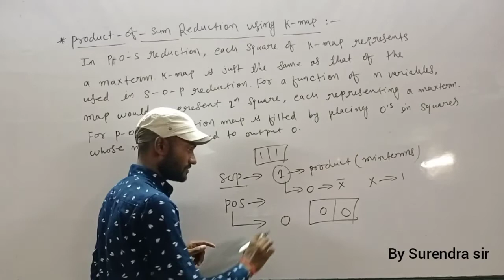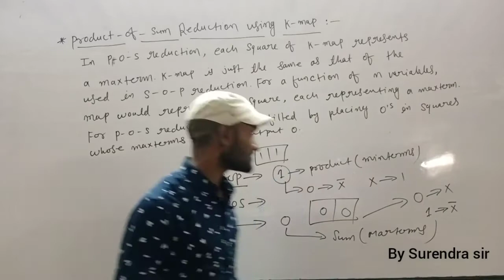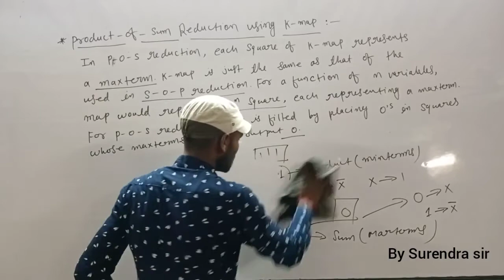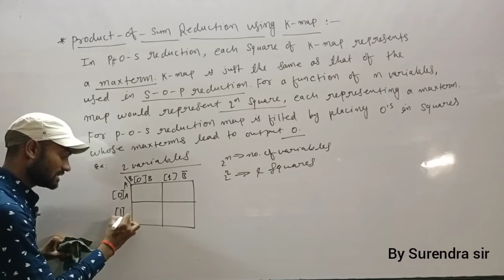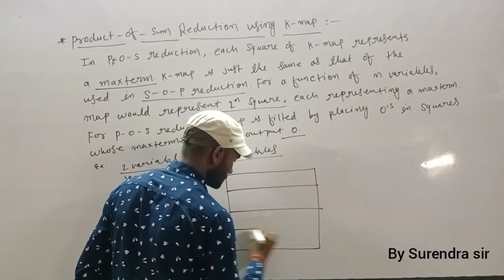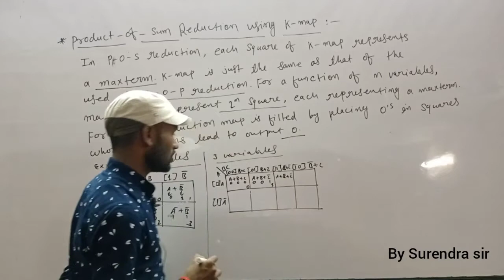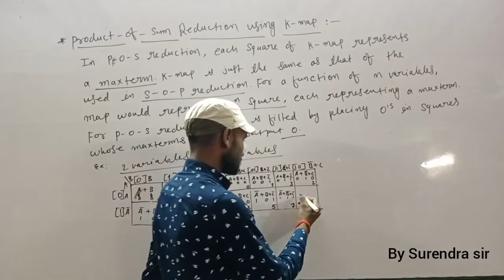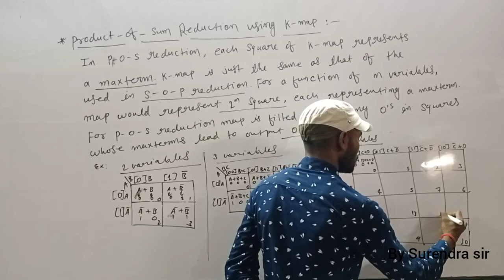Part18 POS Reduction using k-map by Surendra sir.